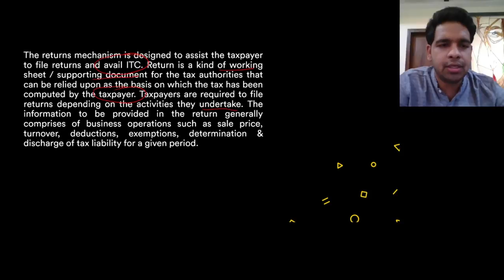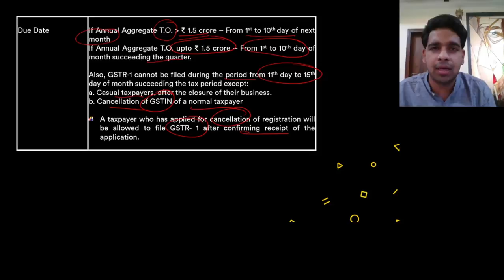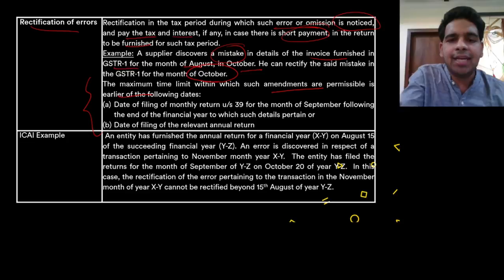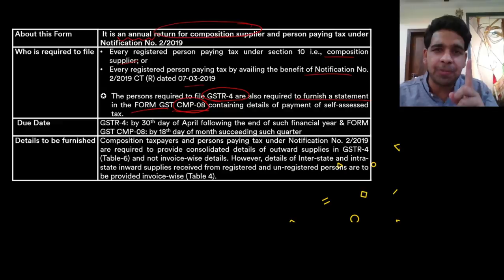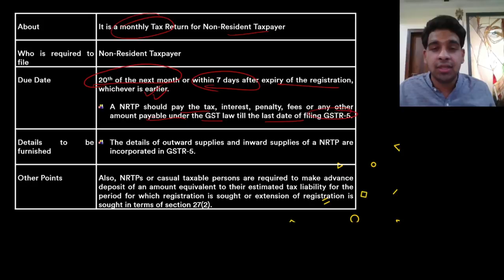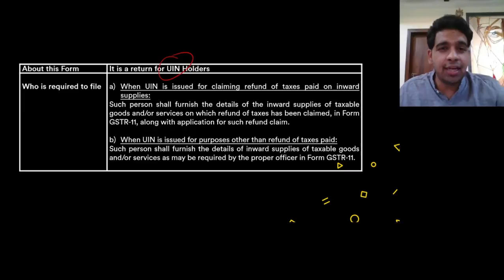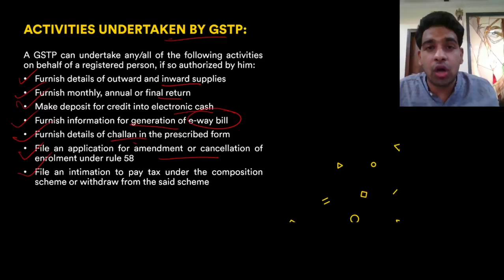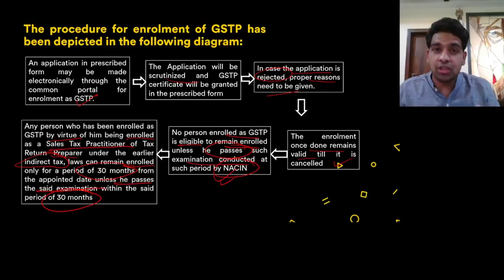Revision of Returns under GST | CA Inter | CMA Inter I Shrey Rathi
In this session, Shrey Rathi will be discussing Returns under GST for CA Intermediate. Watch this entire video to learn more about gst which will help you crack CA Intermediate. Let's Crack It!

Shrey Rathi and other Top Educators take classes on Unacademy App.

Unacademy Subscription Benefits:
1. Learn from your favourite Educator
2. Dedicated DOUBT sessions
3. One Subscription, Unlimited Access
4. Real time interaction with Educators
5. You can ask doubts in live class
6. Limited students
7. Download the videos & watch offline

Get the CA Intermediate Iconic Advantage:
1. Personal Coach
2. Study Planner & Bi-weekly Reviews
3. Dedicated Doubt Clearing Space
4. Personalized Test Analysis
5. Study Booster Sessions
6. Preparatory Study Material
7. All the Unacademy Subscription Benefits